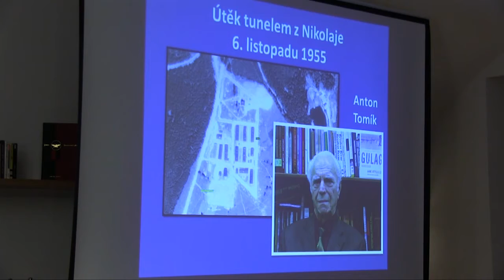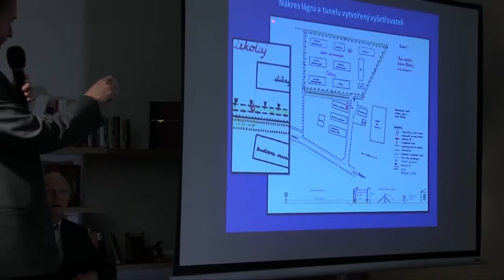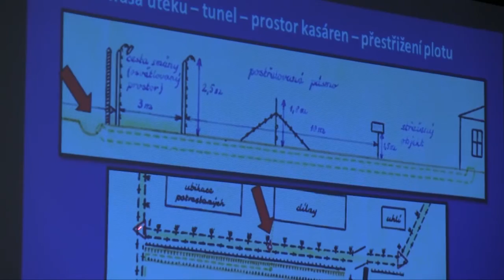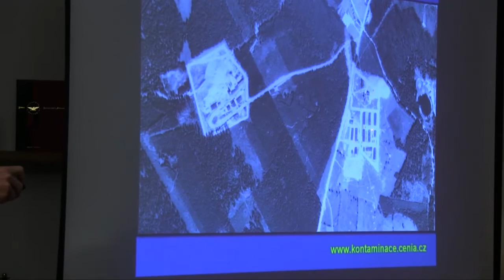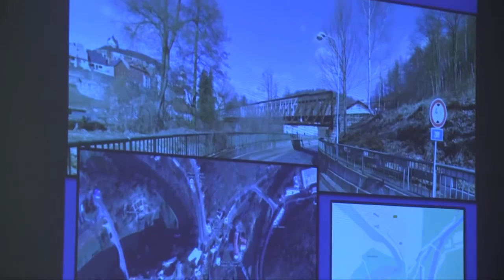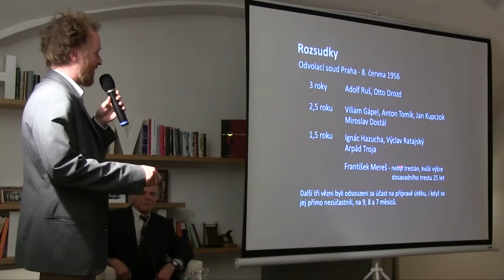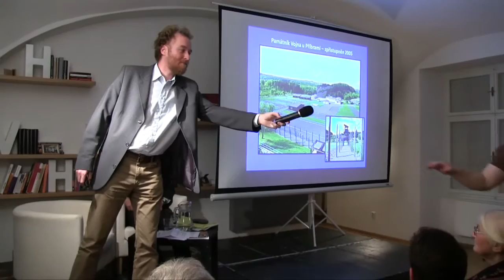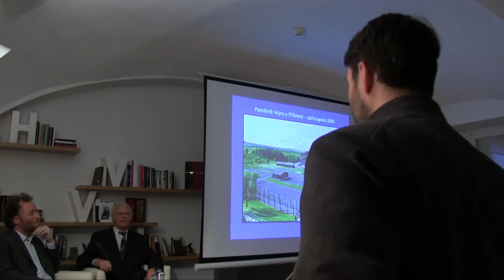Útěk tunelem z lágru Nikolaj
Termín: 4. listopadu 2015 od 19 hodin
Místo konání: Knihovna Václava Havla, Ostrovní 13, Praha 1
Pořadatelé: Ústav pro studium totalitních režimů a Knihovna Václava Havla
Moderátor: Jan Horník
Host: Anton Tomík

Setkání s Antonem Tomíkem, politickým vězněm z 50. let a posledním žijícím účastníkem útěku, který uskutečnilo deset vězňů z jáchymovského tábora Nikolaj 4. listopadu 1955. Pronásledování vězňů, na kterém se podílelo tisíc příslušníků bezpečnostních složek, skončilo dopadením všech uprchlíků, sám Tomík byl při akci vážně postřelen.

Diskusi s A. Tomíkem u příležitosti 60. výročí útěku moderoval Jan Horník (ÚSTR) a večer zahájil krátkou přednáškou.